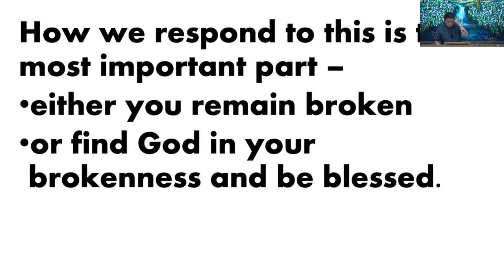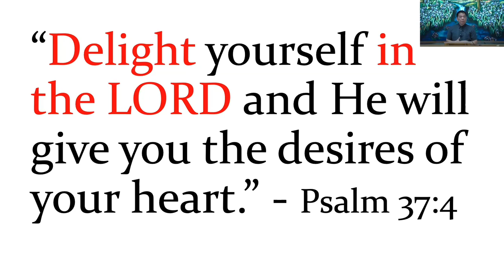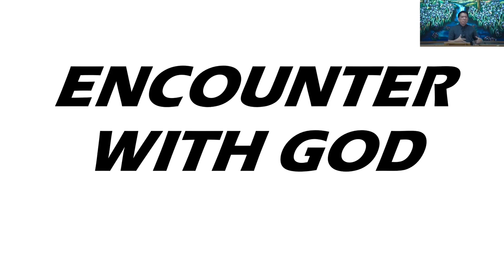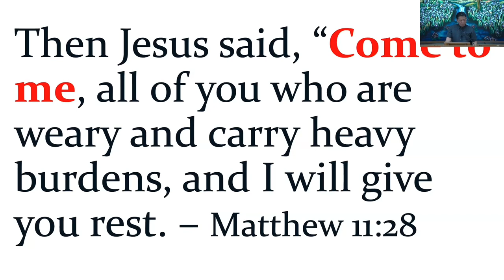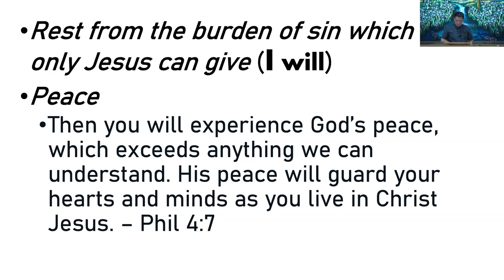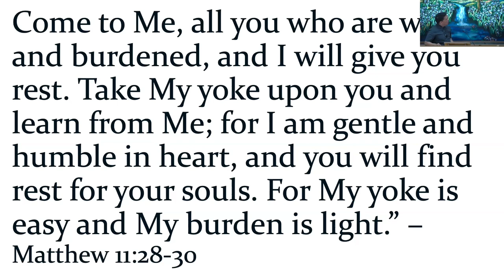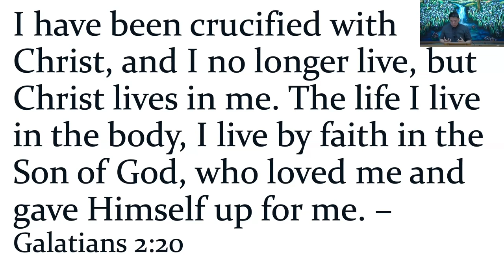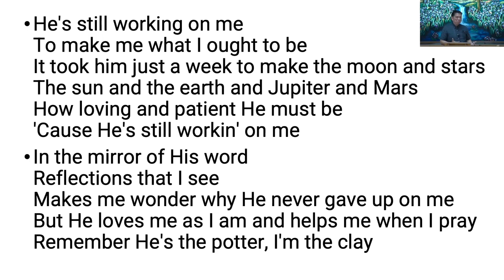April 23, 2023 - Mike Alop - Beauty In Brokenness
Message by Mike Alop titled “Beauty in Brokenness”